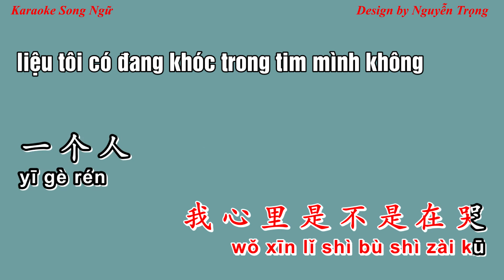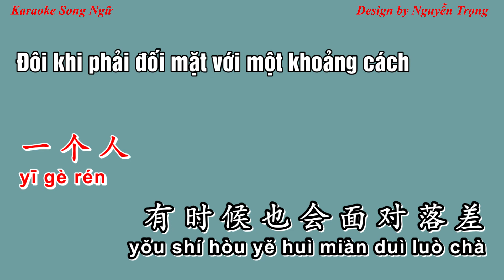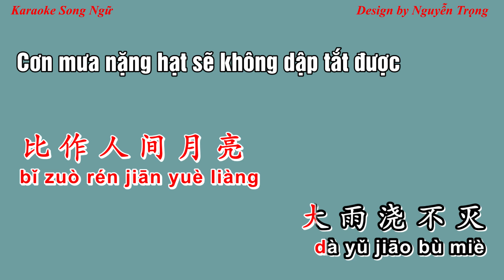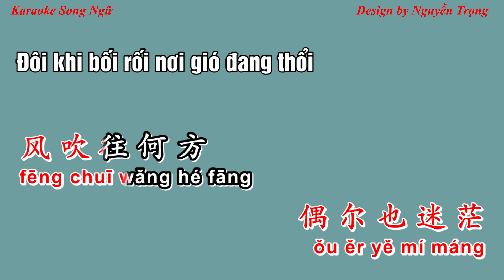Karaoke - 银河在发光 - Ngân hà đang phát sáng - yin he zai fa guang - 大情怀